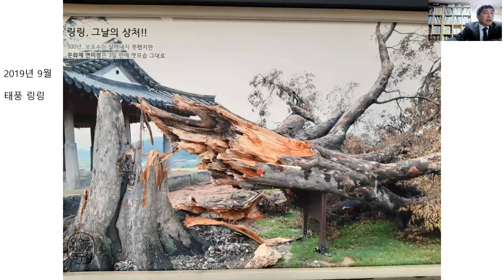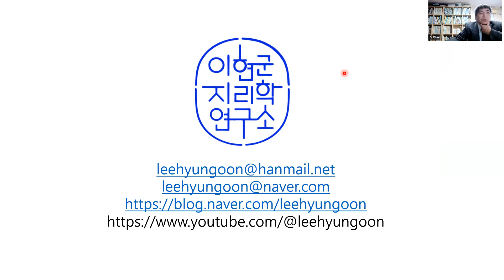연미정 강화도에서 딱 한 곳만 간다면 연미정 이현군